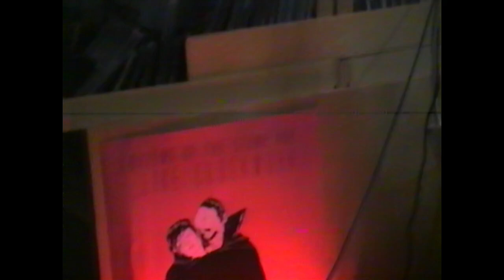CHITTERING - Live at Ritual Records 5/3/24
Chittering performs at Ritual Records in Bellingham, WA on May 3, 2024.